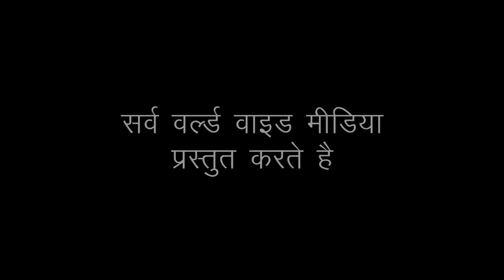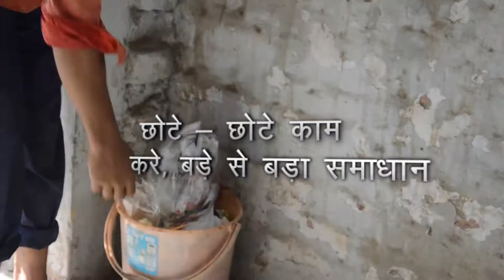Hamara Abhiman Swachh Bharat Abhiyan Sarv Worldwide Media pvt Ltd